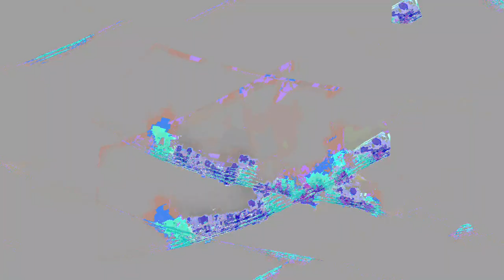[EPILEPSY WARNING] Movie 24 01 06 09h26m51s